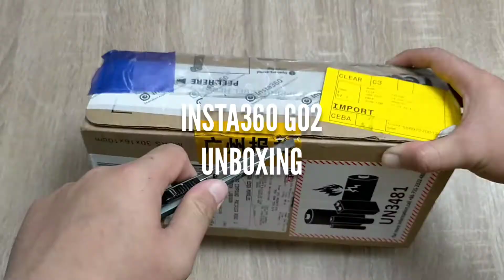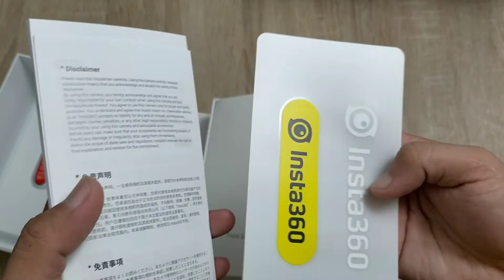Insta360 Go2 Unboxing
Unboxing of Insta360 Go2 camera. Item was purchased from insta360 website.